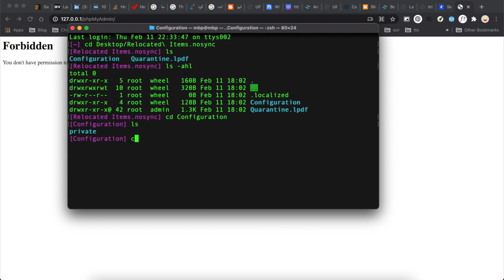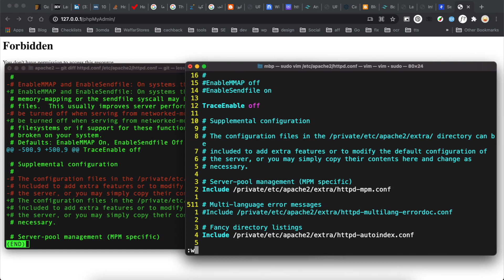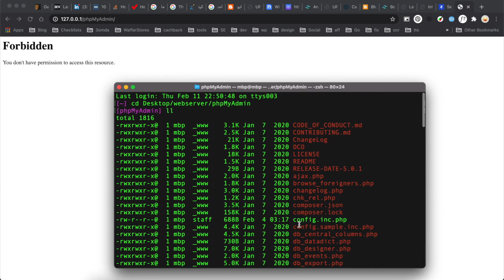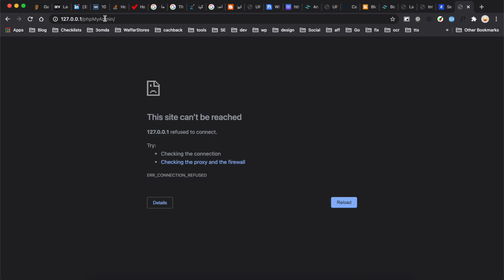phpMyAdmin : forbidden you don't permission to access this resource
After I updated Mac OS of my macbook pro, I faced this error while trying to launch phpMyAdmin. Here is the error exact words:

Forbidden
You don't have permission to access this resource

I fixed this error by troubleshooting and trying solutions and fixes, as you can see in the video. The main things I made in the video.

1. changed /etc/apache2/httpd.conf back to the pre-update version
2. changed the group owner of the config.inc.php to _www to be like the other files
3. restarted apache
4. restarted mysql server